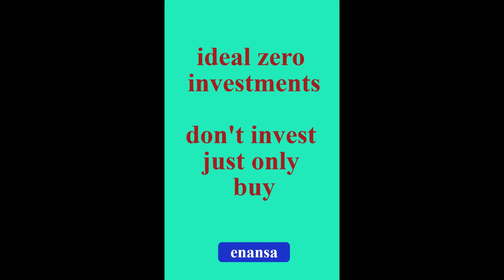ιδανικές μηδενικές επενδύσεις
δεν επενδύουν μόνο αγοράζουν